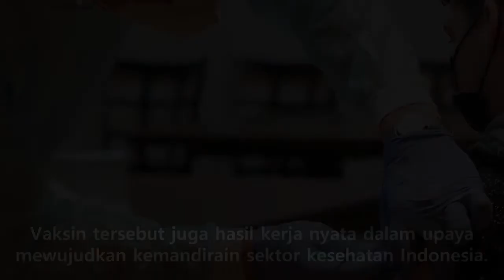Pemerintah Berhasil Jadikan Indonesia Negara BErdaulat Vaksin